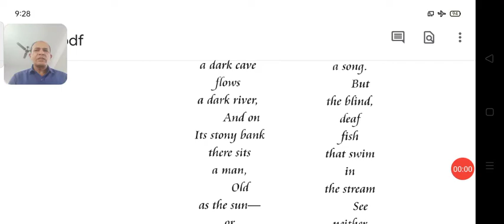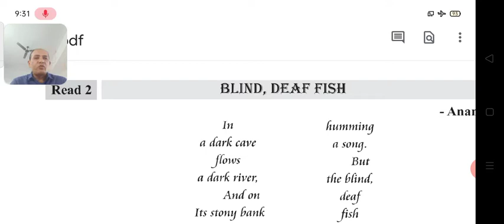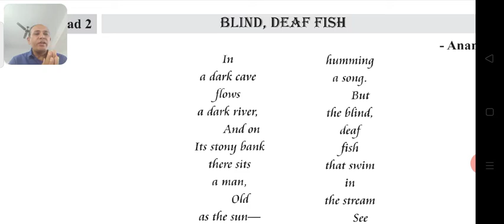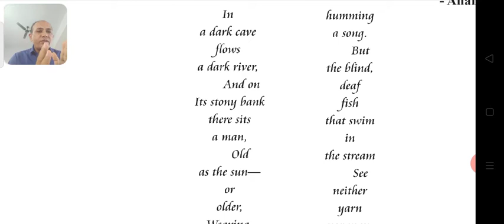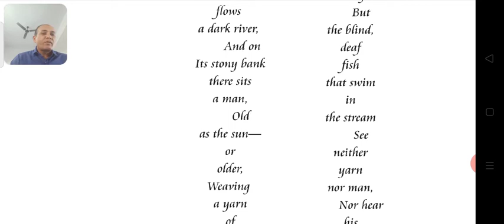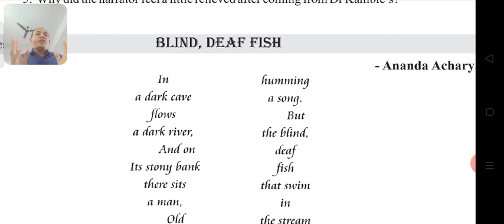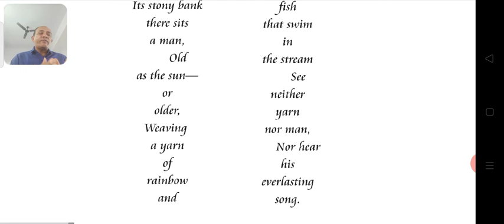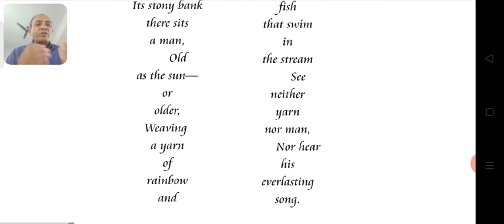std 12 comm & sci unit 4 read 2